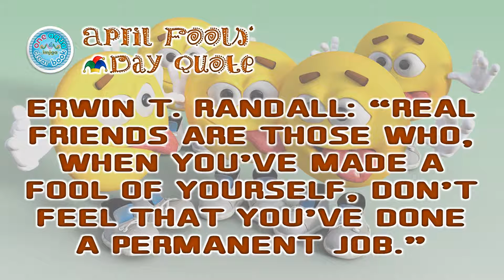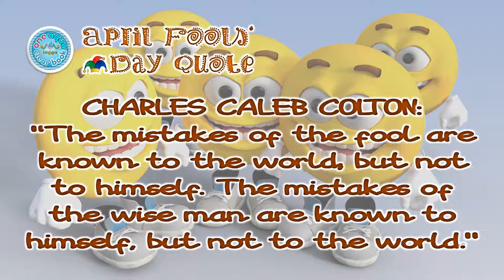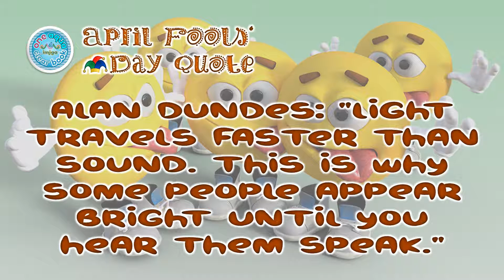25 April Fools' Day Quotes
🤡25 April Fools' Day Quotes (PowerPoint Presentation)🤣

MARK TWAIN: “The first of April is the day we remember what we are the other 364 days of the year.”
AKASH B CHANDRAN: “Some people can't be fooled on April Fool's Day because they were fooled too many times during their entire lifetime.”
JACK HANDEY: “I hope life isn’t a big joke, because I don’t get it.”
WILL ROGERS: “Everything is funny as long as it’s happening to somebody else.”
ANATOLE FRANCE: “It is human nature to think wisely and act foolishly.”
JEWISH PROVERB: “Don’t approach a goat from the front, a horse from the back, or a fool from any side.”
CHINESE PROVERB: “Fool me once, shame on you; fool me twice, shame on me.”
ERWIN T. RANDALL: “Real friends are those who, when you’ve made a fool of yourself, don’t feel that you’ve done a permanent job.”
MALLORY HOPKINS: “Life is short. Smile while you still have teeth.”
MAX EASTMAN: “It is the ability to take a joke, not make one,  that proves you have a sense of humor.”
ETHEL BARRYMORE: "You grow up the day you have your first real laugh at yourself."
JAPANESE PROVERB: “We’re fools whether we dance or not, so we might as well dance.”
HORACE: "Mix a little foolishness with your prudence: It’s good to be silly at the right moment."
WELSH PROVERB: “If every fool wore a crown, we should all be kings.”
RALPH WALDO EMERSON: “Fame is proof that people are gullible.”
ALEXANDER POPE: “Pride is the never-failing vice of fools.”
OSCAR WILDE: “Love is a misunderstanding between two fools.”
ARABIAN PROVERB: “A fool may be known by six things: anger without cause; speech without profit; change without progress; inquiry without object; putting trust in a stranger; and mistaking foes for friends.”
CHARLES CALEB COLTON: “The mistakes of the fool are known to the world, but not to himself. The mistakes of the wise man are known to himself, but not to the world.”
MAURICE FREEHILL: “Who is more foolish, the child afraid of the dark or the man afraid of the light?”
SPANISH PROVERB: “What a fool does in the end, the wise do in the beginning.”
SACHA GUITRY: “Our wisdom comes from our experience, and our experience comes from our foolishness.”
PLATO: “Wise men talk because they have something to say; fools, because they have to say something.”
ALAN DUNDES: “Light travels faster than sound. This is why some people appear bright until you hear them speak.”
PROVERBS 18:2–“A fool takes no pleasure in understanding but only in airing an opinion.”

😁April Fools' Day Rebus Puzzle House and Classroom Party Game Frames 401–425